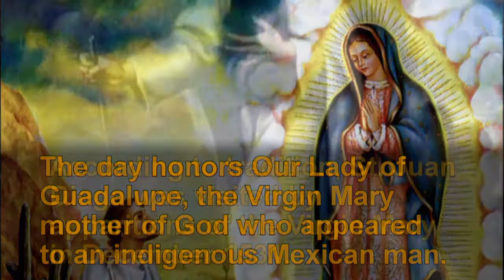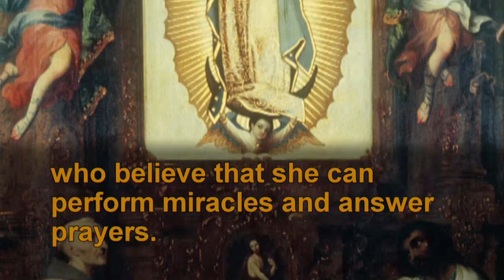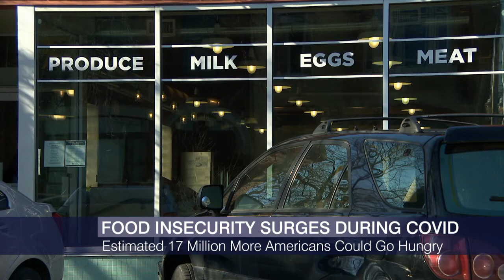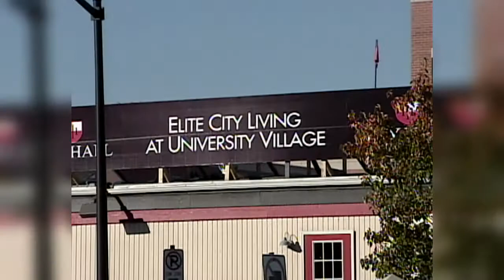Latino Voices: December 12, 2020 - Full Show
The uneasy history between Chicago's Black and Brown communities. Fighting the stigma of food insecurity. The origins of La Guadalupana, and the Latino takeover at the Lyric Opera of Chicago.